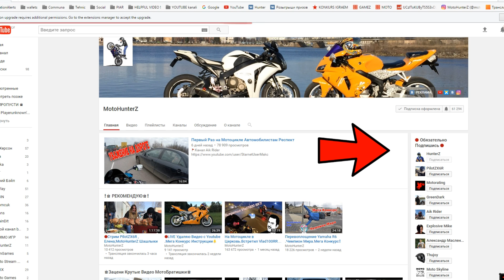Хотел Lamborghini а Купил Китайский ИНТЕРКОМ